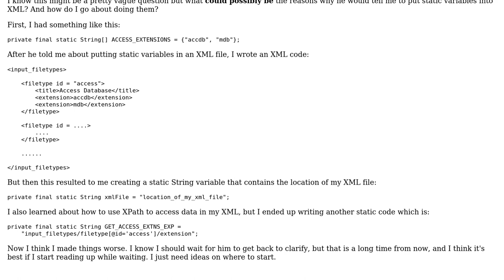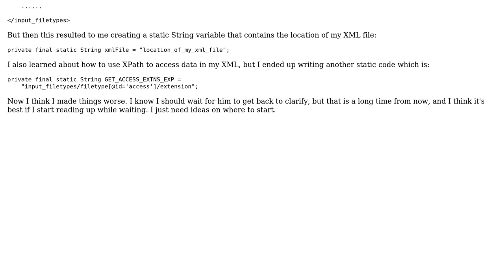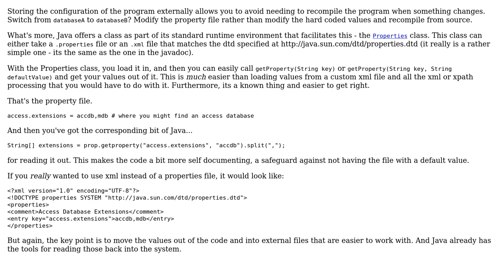Software Engineering: Moving Java static variables into XML (2 Solutions!!)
Software Engineering: Moving Java static variables into XML

With thanks & praise to God, and with thanks to the many people who have made this project possible! | Content (except music & images) licensed under CC BY-SA | Music | Images & others | With thanks to user Wabbage user Robert Harvey and the Stack Exchange Network Trademarks are property of their respective owners. You are responsible for your own actions.